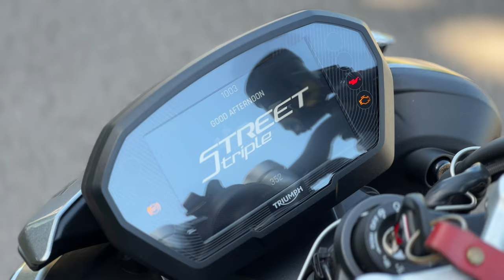1000 MILES! | 2024 Triumph Street Triple RS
Crossed over 1k beautiful miles yesterday! This bike gets better and better by the day. Got a new mic, its a little better, but not perfect. Im gonna mess around and try, as im confused why i get some popping or static.. could be the actual gopro media mod... Anyway, heres a quick video!